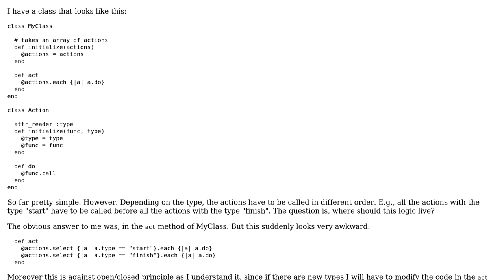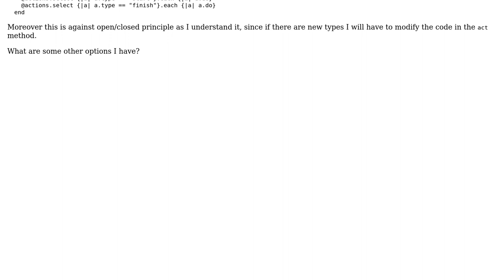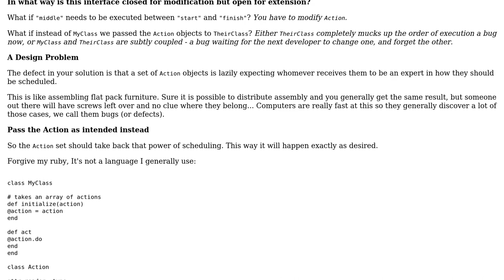Software Engineering: What is a good way of satisfying open/closed principle in this case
With thanks & praise to God, and with thanks to the many people who have made this project possible! You are responsible for your own actions.